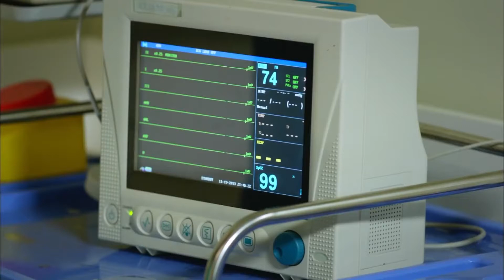Ameliyat olmamakta kararlı - Bir Aşk Hikayesi 31. Bölüm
Korkut, kafasındaki kurşunla yaşamaya devam etmek istiyor.

Oyuncular:
Seçkin Özdemir
Damla Sönmez
Zuhal Olcay
Yamaç Telli
Ayberk Pekcan
Ayşen Sezeren
Güneş Sayın